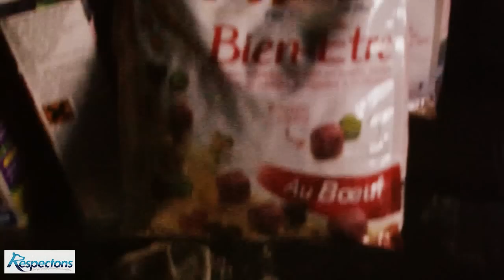Élevage clandestin de chiens Malinois dans le 93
le 29 décembre 2012 l'équipe de tournage de l'association Respectons s'est rendue à Aulnay-sous-Bois à 50 mètres d'un grand magasin pour filmer un élevage clandestin de chiens Malinois qui à été signalé par une adhérente de l'association.

Grâce aux images tournées le signalement à pu être fait à la police et les services vétérinaires de la ville dans le but de retirer et de faire placer les animaux dans des familles d'accueil le temps de trouver des adoptants.

Aux dernières nouvelles une descente de police à eu lieu le 4 janvier 2013. Deux hommes ont été interpellés dont le propriétaire de l'élevage. Les Malinois ont finalement été réquisitionnés et confiés à la fondation assistance aux animaux grâce à l'intervention conjuguée de notre association, Respectons, de l'association stéphane lamart et de la fondation assistance aux animaux ce 8 janvier

Un article et une vidéo de cet élevage clandestin ont été publiés dans la rubrique faits divers du parisien.